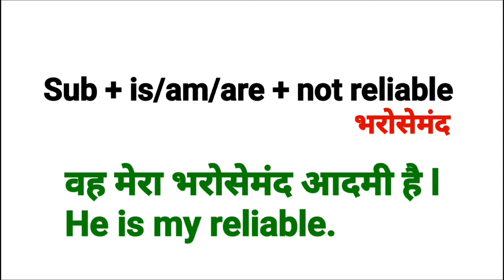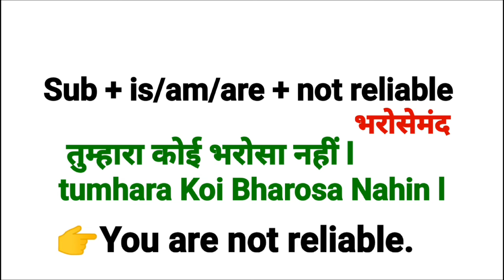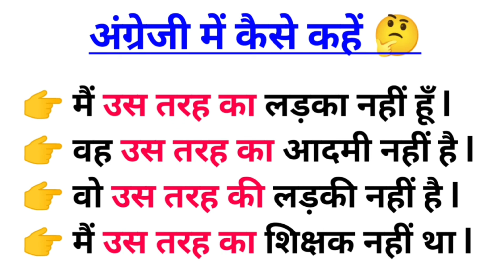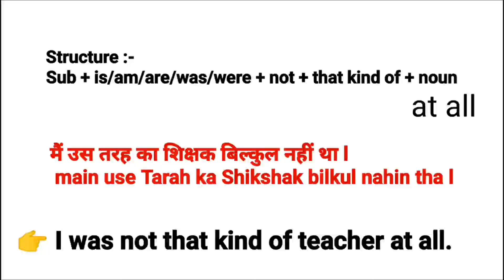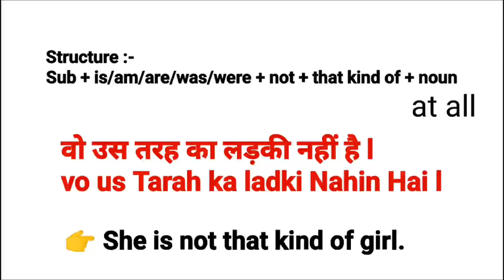Advanced english structure | Daily Use English Sentences | English Speaking Practice | Learn English